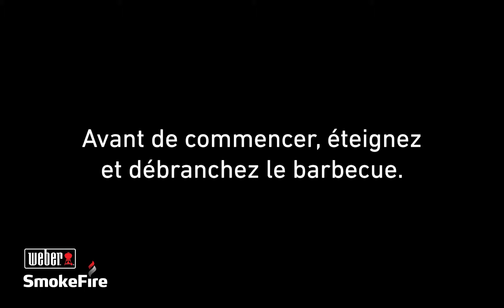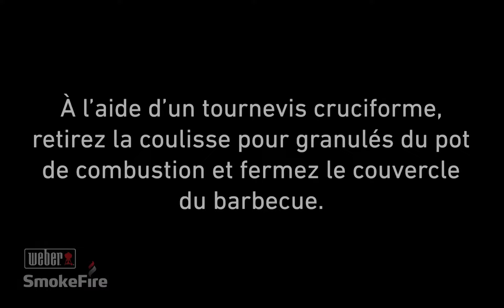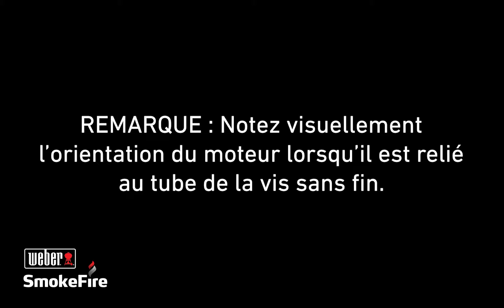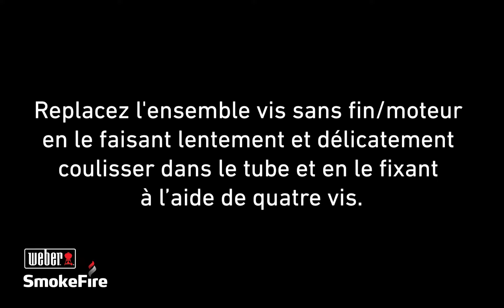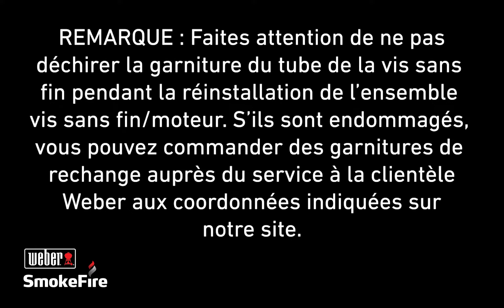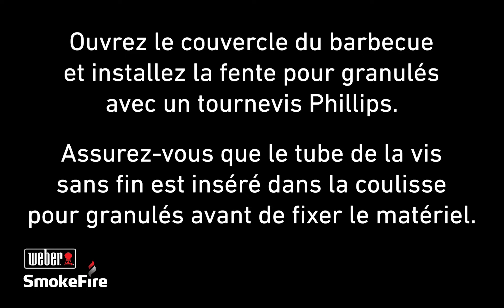Smokefire: Supprimer le blocage de la vis sans fin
Supprimer le blocage de la vis sans fin